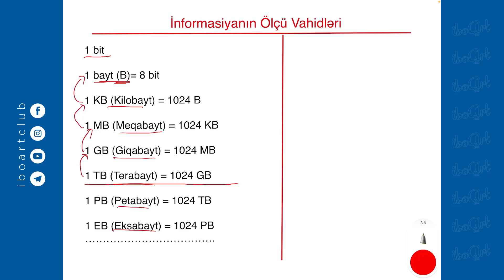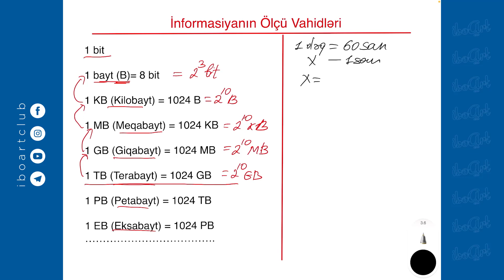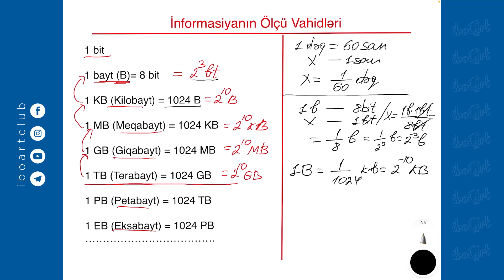Mövzu 3: İnformasiyanın Ölçü Vahidləri- Misallarla izah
➤➤Xoşunuza gəldisə ➤videonu bəyənməyi və kanala ➤abunə olmağı unutmayın...